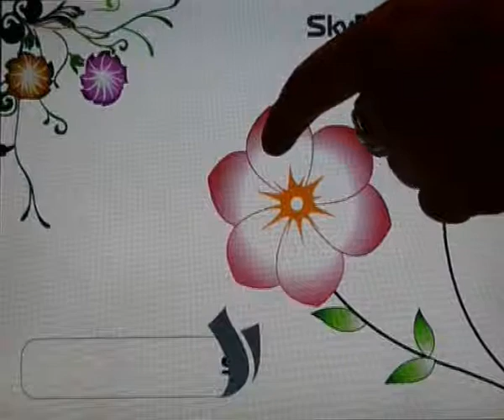skybloomshowreel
Interface Design for Sky TV